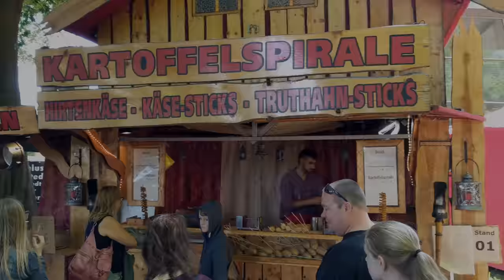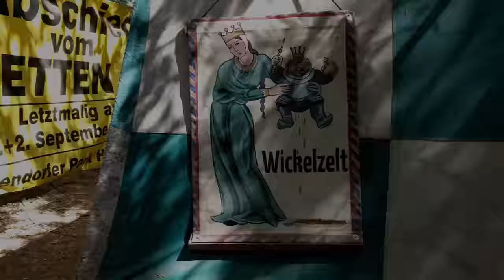MPS 2018 in Hohenwestedt - 4K / UHD - Best Of & Saor Patrol Live Duncarron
MPS 2018 in Hohenwestedt - 4K / UHD - Best Of/Impressionen & Saor Patrol Live mit "Duncarron"

Mittelalterlich Phantasie Spectaculum (MPS) am Pfingstwochende (Montag, 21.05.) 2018 in Hohenweststedt / Schleswig-Holstein.

4K / UHD Video - 13 Minuten Impressionen verwacklungsfrei !

00:00 Impressionen - Markt, Aktivitäten...
02:04 Stelzentheater „Feuervögel”
03:57 Gaukler Orlando von Godenhaven
04:44 Großer Umzug der Heerlager
07:27  Saor Patrol - Live mit Song "Duncarron"

Wir sind DA GEWESEN!

2. Ladybug - Quincas Moreira